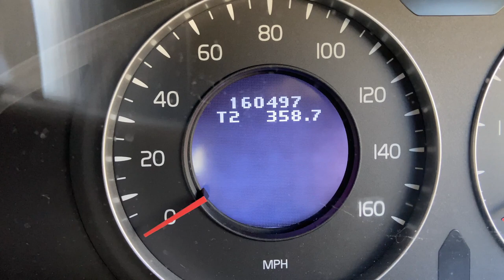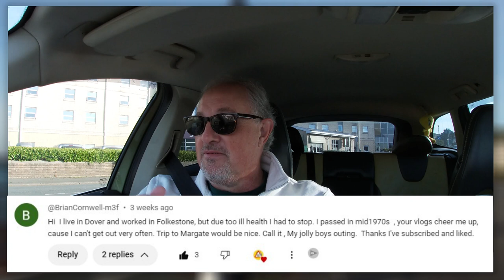Driving Dover To Margate